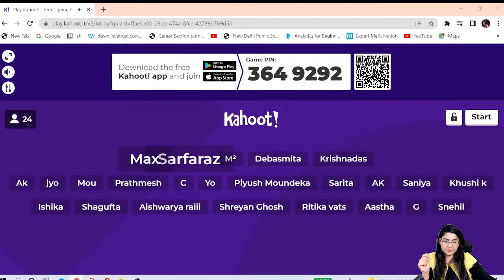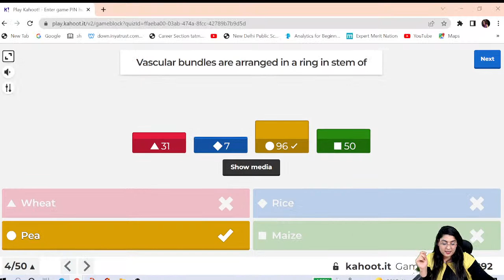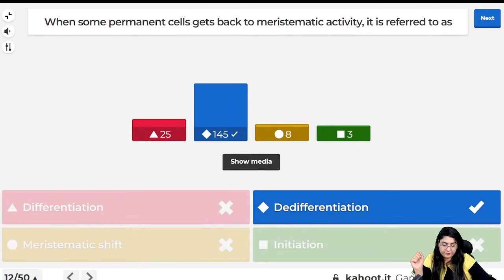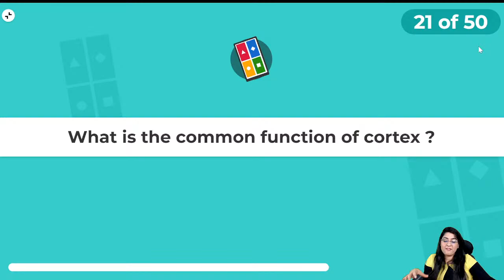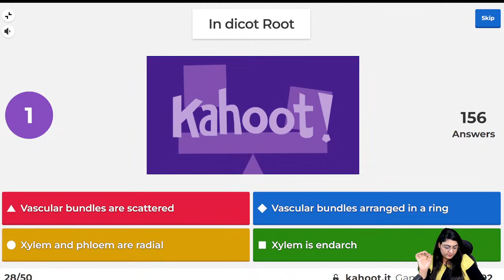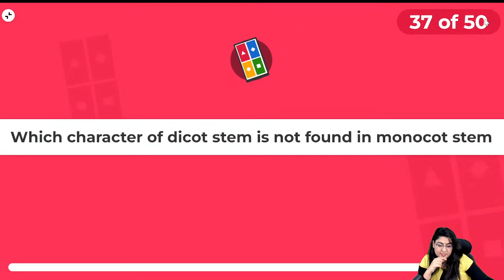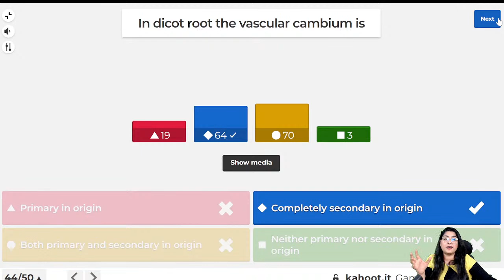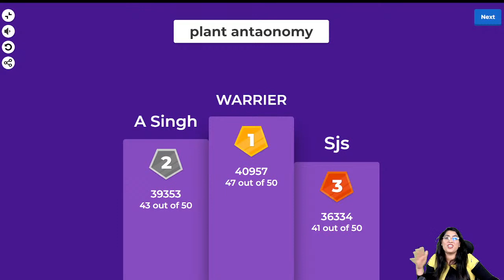Kahoot Quiz:Anatomy Of Flowering Plants| Jyotsana Thakral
2.You will see a bar asking for code “ENTER PIN”
3. You will recieve Game PIN 5 min before the quiz on our telegram channel "UDAAN Rapid Revision Notes for NEET"
4: please do not answer in the comment section, vote on the website
5. winner will get 500/- prize money (paytm/ google pe)
7. All the best